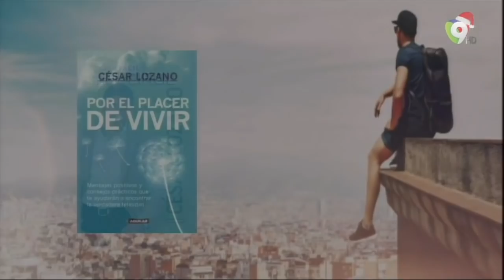Entrevista y Presentación de Issa Gadala en Esta Noche Mariasela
Al Mundo Paz! Nos interpreta el cantautor dominicano IssaGadala, quien, con su melodía, nos trajo el verdadero significado de la Navidad, el nacimiento de Jesús!

Issa ha sido galardonado con el Premio Casandra en dos años consecutivos, en el 2009 como artista “Revelación del Año” y en el 2010 como “Artista Masculino del Año”, pero aún así se sentía vacío, nos explica.